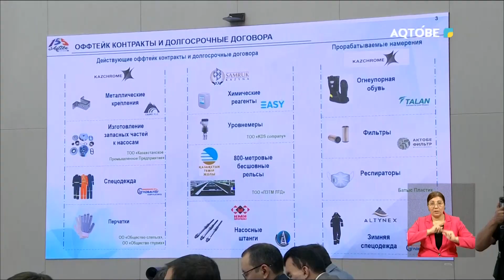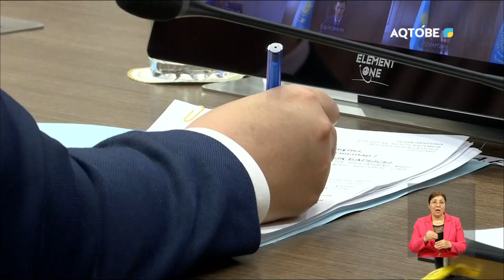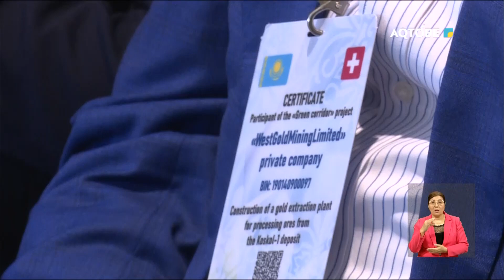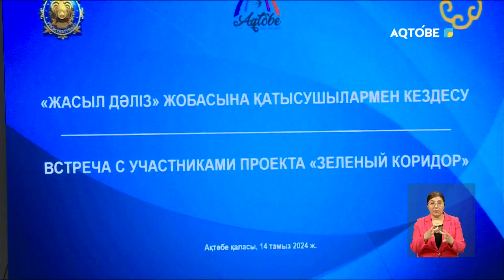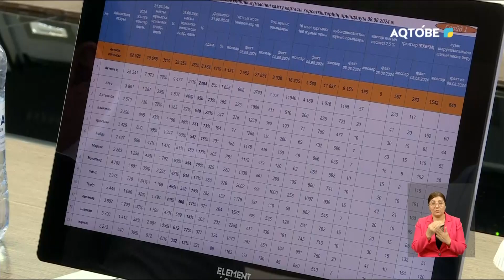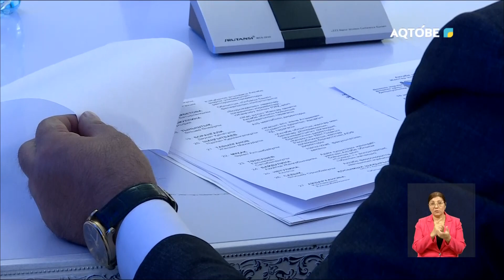Апта тынысы 19.08.2024 г